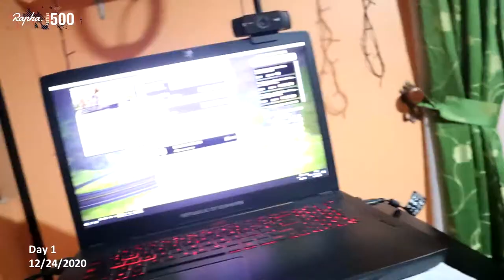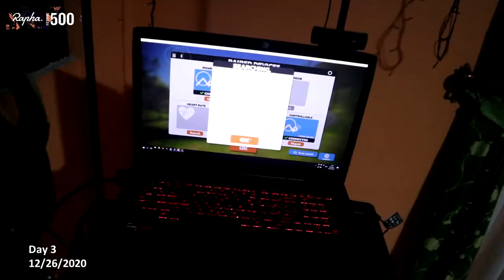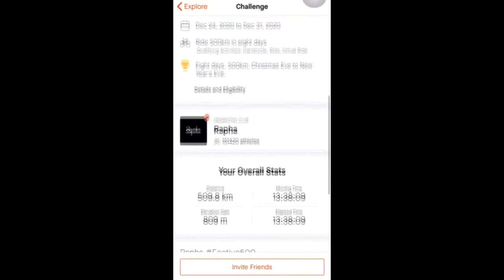My Zwift // Rapha Festive 500 in a nutshell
00:19 - Day 1 - 105 Kms
06:41 - Day 2 - 101 Kms
08:35 - Day 3 - 101 Kms
11:02 - Day 4 - 101 Kms
12:32 - Day 5 - 101 Kms

Started in 2010, the goal of the Rapha Festive 500 is to keep us riding throughout the festive period and once again riders will need to record their endeavours on Strava to be in with a shout of winning the prizes and gaining a commemorative roundel – although the roundel is now digital only after 2019 was the final year to gain a woven reward for your efforts.

The challenge is simple in theory but often tough in practice: ride your bike for a total of 500km between Christmas Eve and New Year's Eve and sync your rides to Strava.